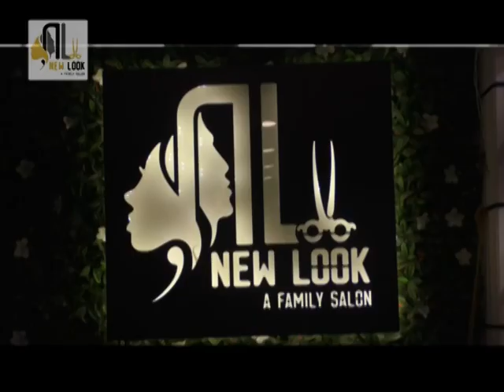NEW LOOK VAPI ADVERTISEMENT